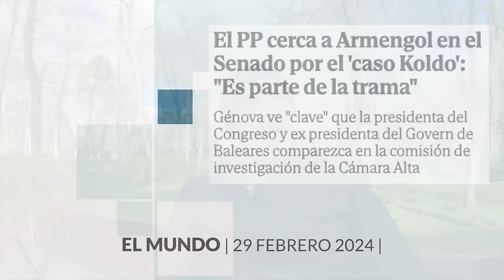El turno de Armengol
El PP ve a la presidenta del Congreso, Francina Armengol (PSOE), «muy nerviosa» tras las revelaciones sobre la compra de mascarillas a la empresa principal del caso Koldo cuando presidía el Gobierno de Baleares, en 2020. Creen que la publicación en este diario de las pruebas que confirman que imputó el gasto de la compra a la UE después de saber que las mascarillas eran inservibles la «señala directamente» y la hace «responsable». ¿Hasta qué punto? Eso quieren esclarecer, aseguran fuentes de la dirección de Génova.

Por eso el PP le da la máxima prioridad a su comparecencia en la comisión de investigación del Senado: «Es clave, porque es la tercera autoridad del Estado y lo que hemos conocido ahora es muy grave», aseguran. «Tiene que dar muchas explicaciones» sobre su papel como presidenta de Baleares en la pandemia y porque es «inédito» que la máxima autoridad del Congreso comparezca en la Cámara Alta en pleno ejercicio de sus funciones parlamentarias. Para el PP, tanto Armengol como el ex presidente de Canarias y ahora ministro, Ángel Víctor Torres «son parte de la trama».

Encuentra mis libros en: